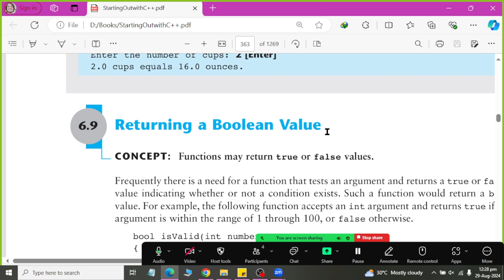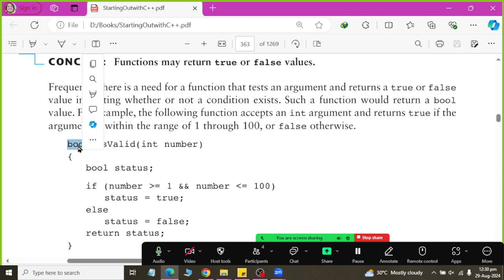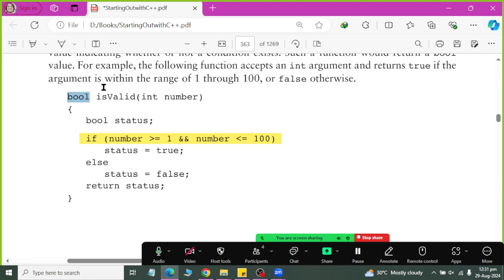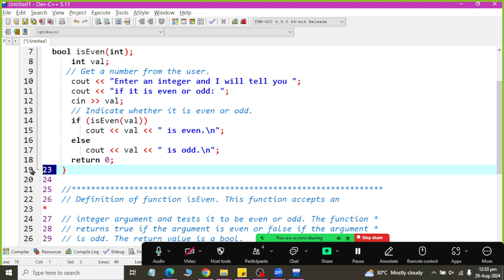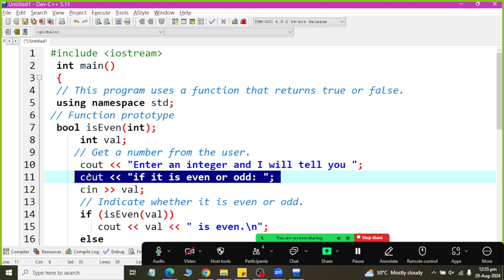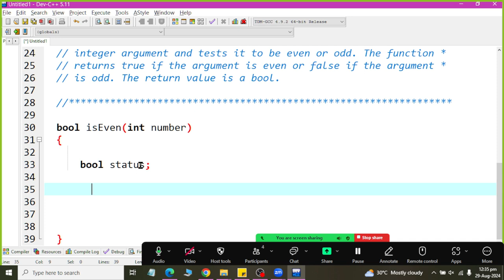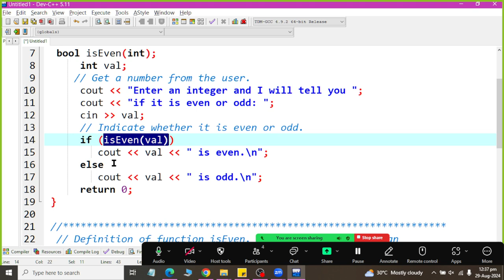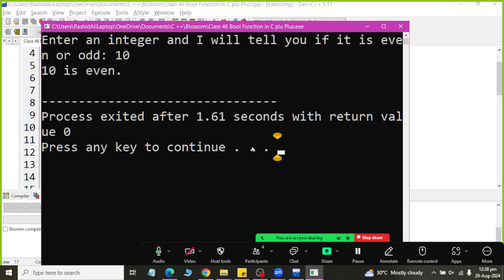Class 44 Bool Function in C Plus Plus